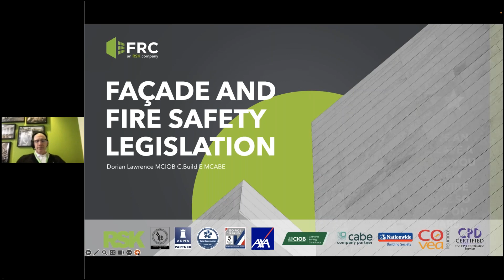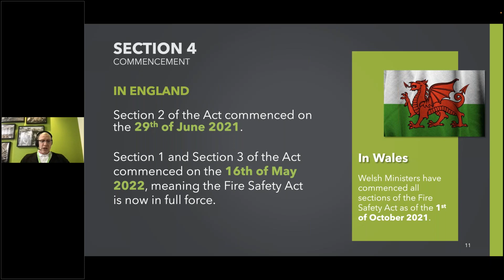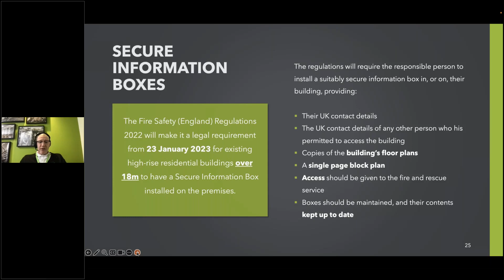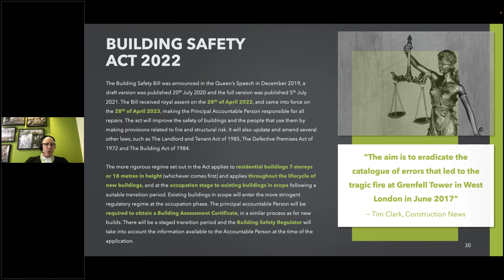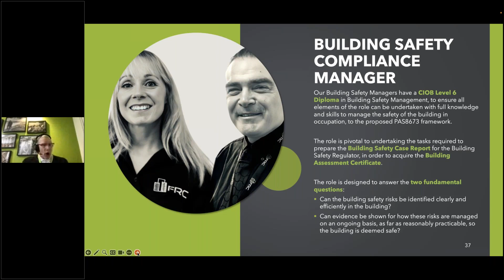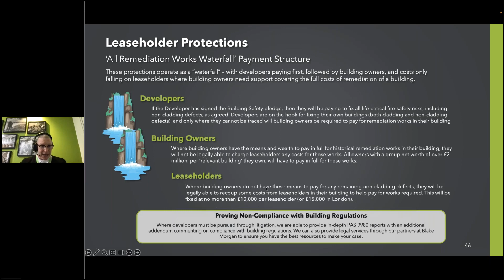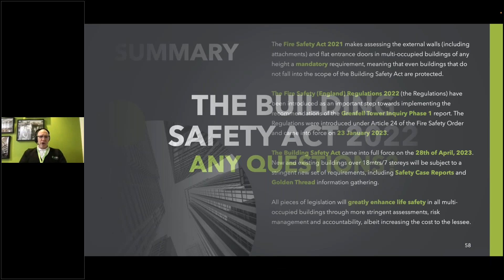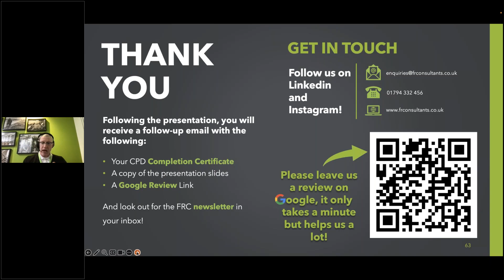Façade and Fire Safety Legislation in England - Full Webinar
Full webinar on Façade and Fire Safety Legislation in England by FRC (FR Consultants Ltd), presented by Dorian Lawrence.

In this details webinar presented by Dorian Lawrence MCIOB, C.Build E, MCABE, Managing Director of FR Consultants, we explore the Fire Safety Act and its implications.

FR Consultants is a leading UK fire safety and façade-risk consultancy.
We specialise in managing and overseeing external remedial work, working nationwide, ensuring complete solutions to façade fire safety and compliance.

FR Consultants (FRC) is the UK’s leading fire safety and façade-risk consultancy providing a comprehensive service for complete legislation compliance. Our expert teams are specialists in external wall surveys in accordance with PAS 9980:2022, the external wall system (EWS1) process, internal compartmentation and intrusive Type 2 & 4 fire risk assessments. Our unique end-to-end solution is designed to cover all elements of fire safety, both internally and externally, to ensure compliance throughout the lifecycle of any remediation projects.

FRC services cover investigations and reporting, including advising on construction plans for new build projects, structural integrity, raw materials and combustibility risks along with building owner’s legal obligations. We are based in Hampshire, in the south-east England, and have countrywide capability to undertake projects.